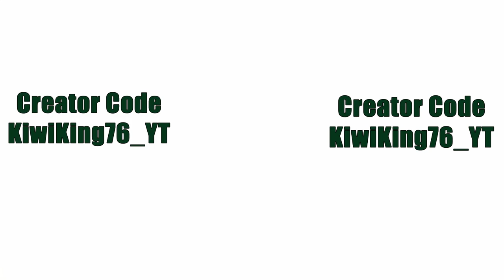KiwiKing Goin HAM